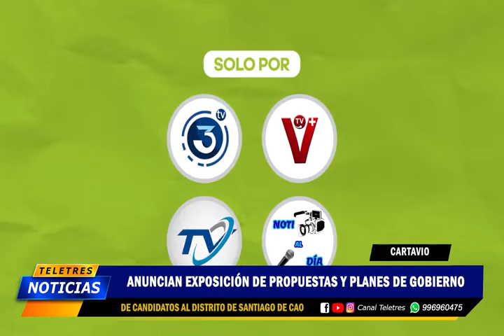🟡CARTAVIO - ANUNCIAN EXPOSICIÓN DE PROPUESTAS Y PLANES DE GOBIERNO🔵